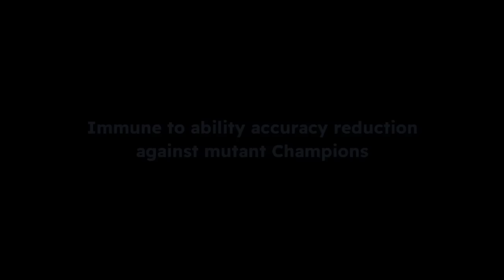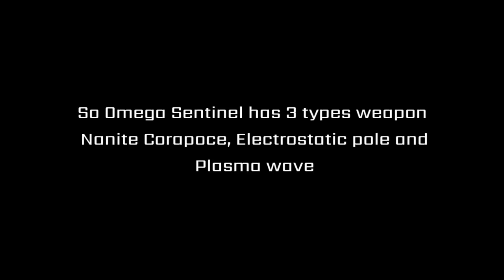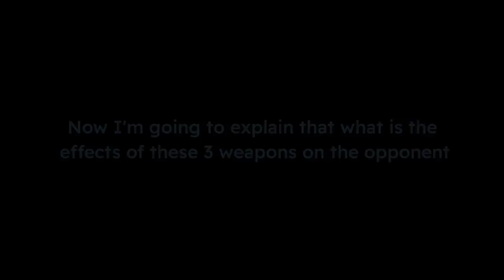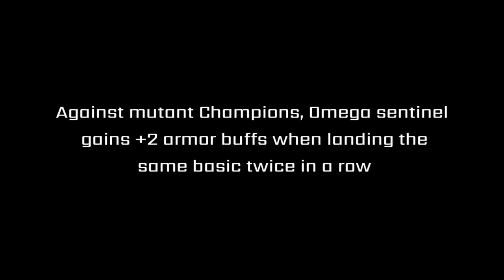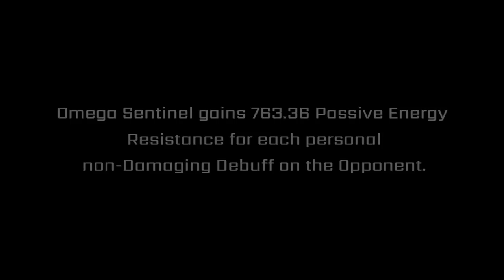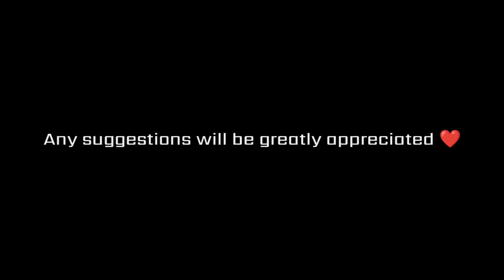How to use Omega Sentinel effectively |Full Breakdown| - Marvel Contest of Champions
Timestamps-

00:00 - intro
00:47 - Abilities Breakdown
02:09 - Nulify Immunity
03:22 - Nano Shifting Weapons
04:18 - Weapon Switching
05:34 - Weapons Explained
08:35 - Debuff Pausing Ability
10:31 - Incinerate and Plasma debuffs
12:21 - Armor Up Buffs
14:36 - Special attacks
17:32 - Signature ability
17:36 - Useful Synergies
19:32 - Strong Matchups
24:55 - How to use Her effectively